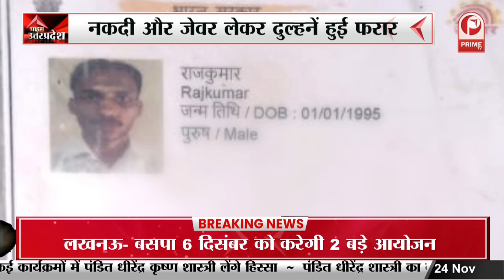Shri Bageshwar Dham Sarkar Pandit Dhirendra Krishna Shastri आज रहेंगे कानपुर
पीठाधीश्वर श्री बागेश्वर धाम सरकार पंडित धीरेंद्र कृष्ण शास्त्री आज कानपुर में रहेंगे... जहां कई कार्यक्रमों में शिरकत करेंगे